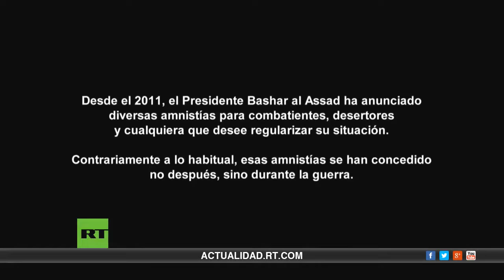Wars and Rumors of Wars